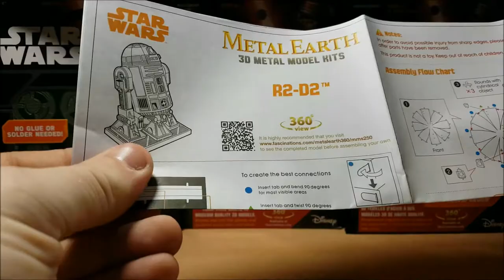Groove Builders Ep#5 - Metal Earth - Starwars - R2D2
Hello YouTube and welcome to Groove Builders!

In this episode we go into the Starwars universe to build a friend for k9. This little Astro mech has been awesome around the shop since.

R2D2:

Build - 6/10 mid range (ankles require time)
Detail - 8/10 awesome
Overall - 9/10 Buy it!

Groovers Keep Building!